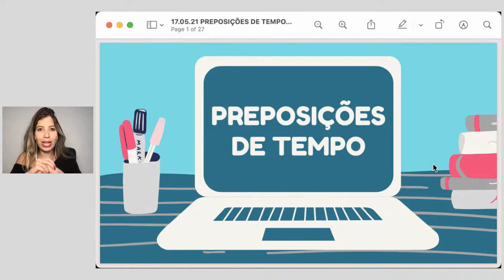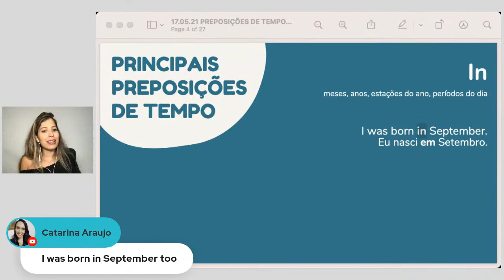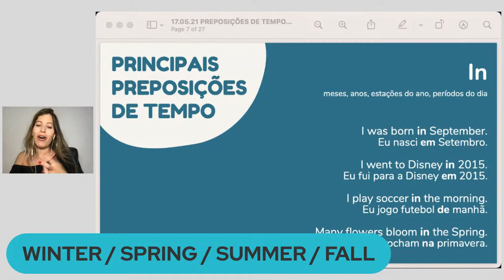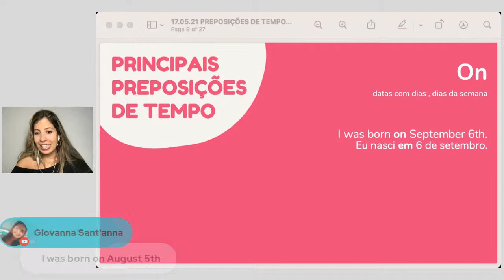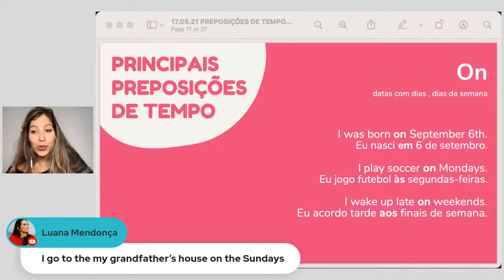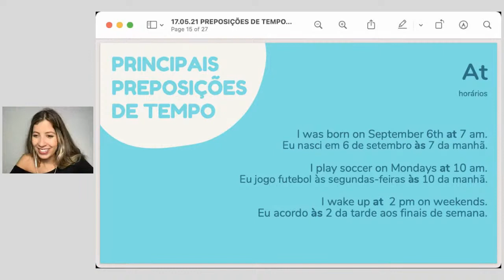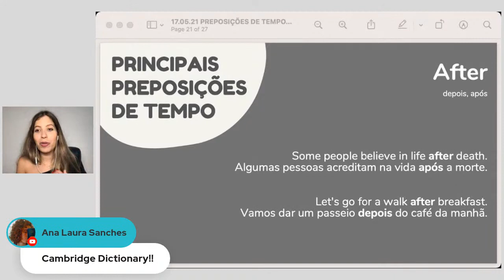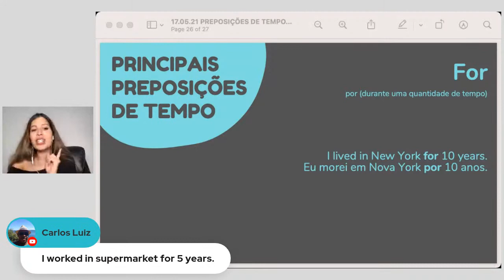Tudo Sobre Preposições De Tempo Em inglês | AULÃO DAS GÊMEAS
⏰Clique aqui e já ative o lembrete para o próximo Aulão:
Aulão toda segunda 19:30
📚Quer estudar inglês com artigos descomplicados sobre temas muito úteis? Acesse o blog do BiEnglish